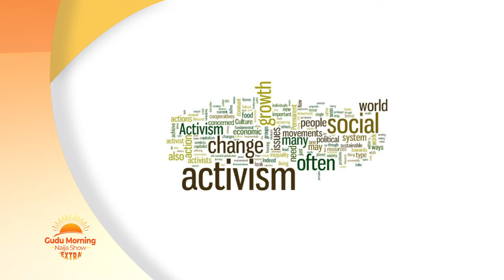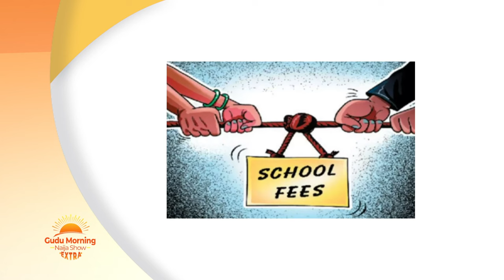Focus on Nigeria's Fading Youth Activism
We bring yet another insightful episode on the GMNS Extra focusing on Youth Activism in Nigeria and how the younger generation can be empowered to sustain the model for National development.

In this episode, public analyst Femi Adeyeye in his one-on-one session with host Precious Enyi shares insight on the role of activism in Nigeria pre democracy and also the fading trend of youth participation in activism as well as social causes which are key to sustaining continued development in the country.